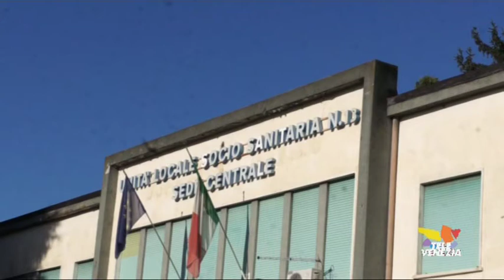Corteo per l'Ospedale di Dolo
Un migliaio di persone si sono mobilitate per la salvaguardia e il potenziamento dell'ospedale di Dolo. In corteo anche i sindaci di centro sinistra della Riviera del Brenta.